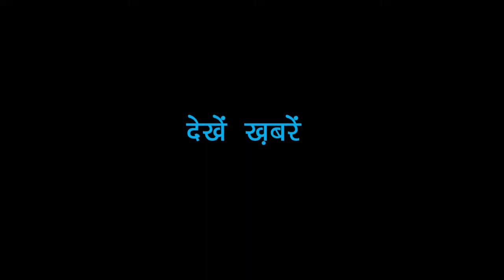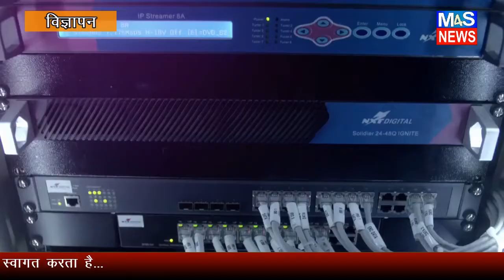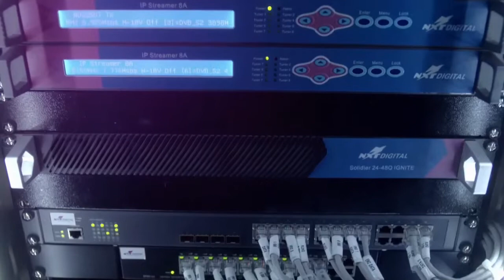CHHATTISGARH M4S NEWS:MEDIA4USUPPORT HINDI NEWS BULLETIN 23FEB2022